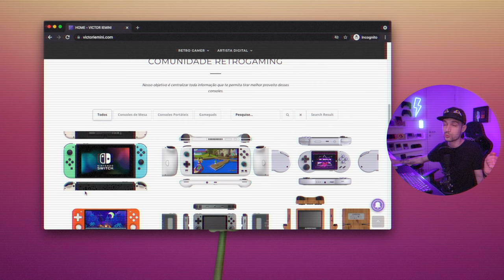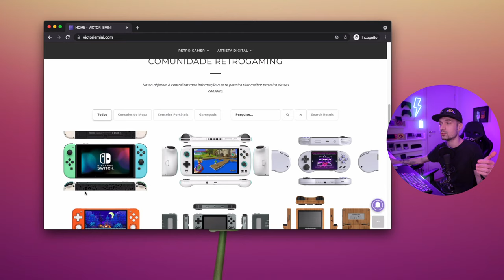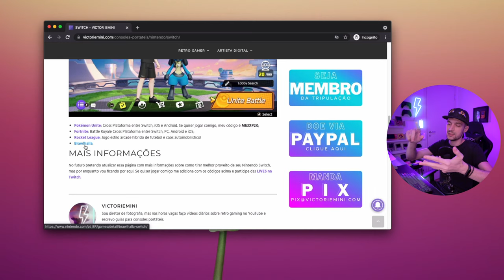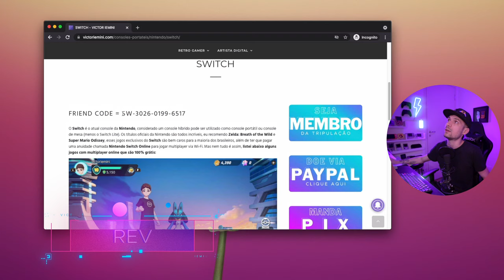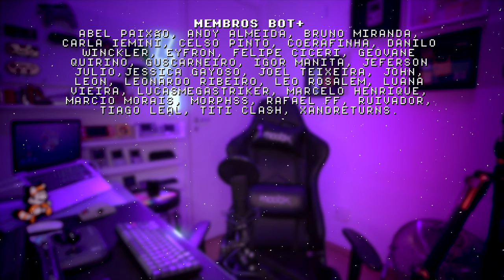pedido de desculpas pra NINTENDO...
Minha opinião sincera sobre quem baixa jogos da internet.